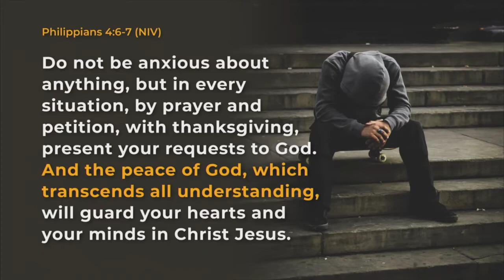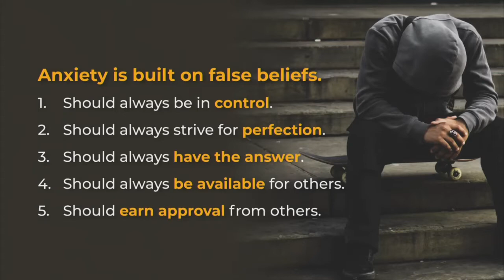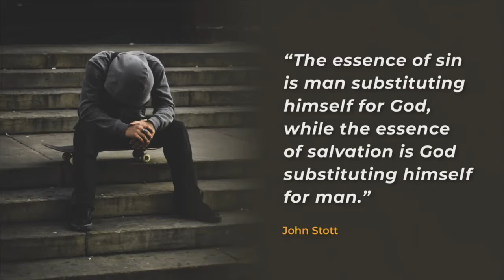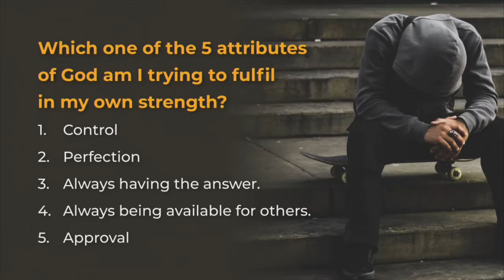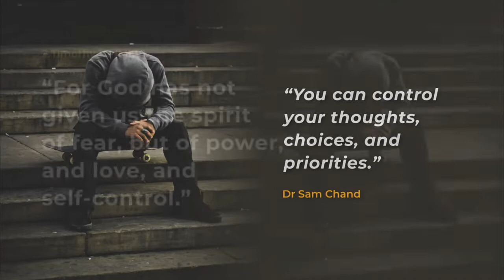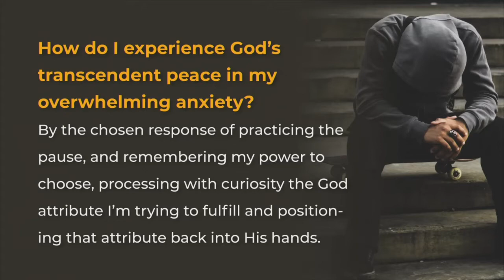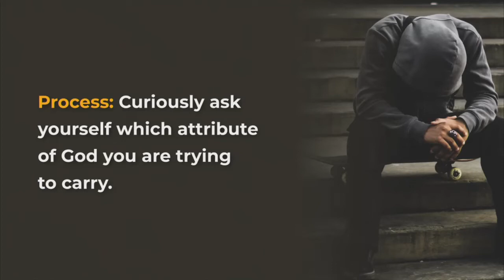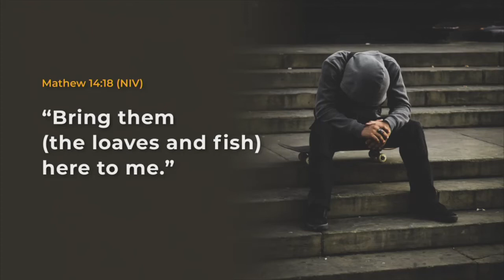Overcoming Anxiety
Join us as Ps Grant Shares insights into the 5 root causes of Generalized Anxiety, in this message called Overcoming Anxiety.

If you are a new viewer of Southside Church media or if you wish to know more about Southside Church, Cape Town, please consider completing our online connection card